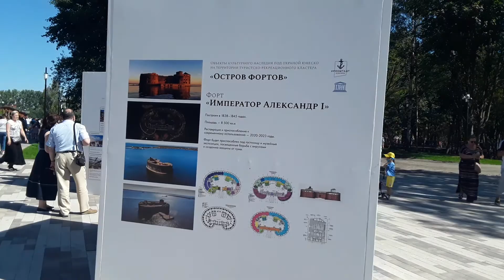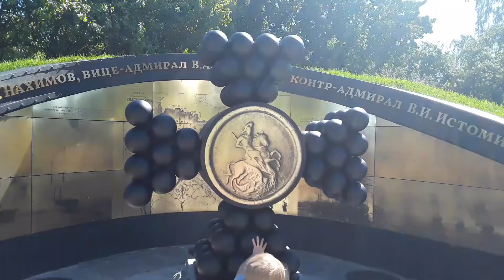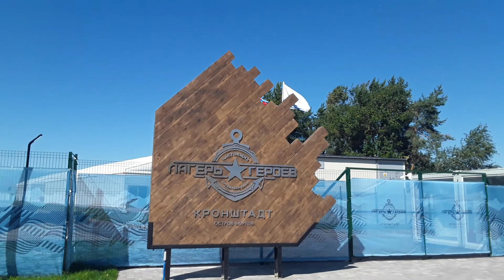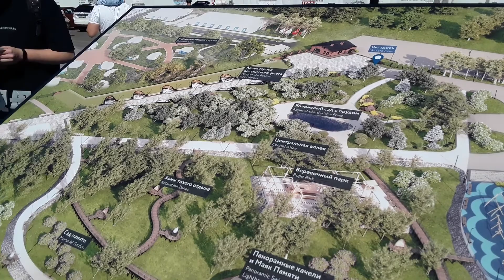Самосохранение (9.08.2020). Кронштадт. Остров Фортов. Парк